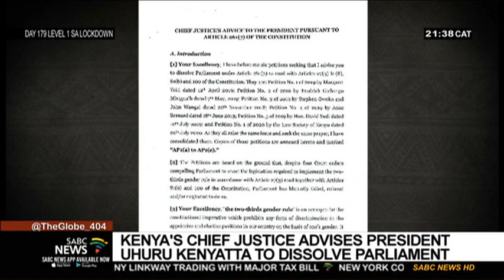Pres Kenyatta advised to dissolve parliament for failing to enact legislation on gender quotas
Kenya’s Chief Justice David Maraga issued guidance to President Uhuru Kenyatta to dissolve parliament because it does not have enough female MPs. The chief justice said the failure to have more female MPs was in breach of the constitution, and tantamount to discrimination against women. The constitution states that one gender group cannot occupy more than two-thirds of parliamentary seats.  SABC Kenya Correspondent Sarah Kimani explains why it’s unlikely that legislators will see the National Assembly dissolved as it would mean fresh elections two years early.